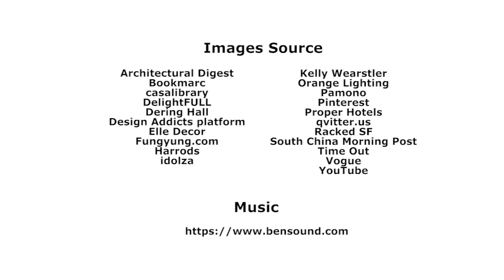Top Interior Designers: Kelly Wearstler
Kelly Wearstler’s eponymous global luxury lifestyle brand is renowned for its distinctive designs and sophisticated soulful vibe pioneered by the celebrated interior designer. This time, Best Interior Designers takes you on a journey around the life of the American designer.